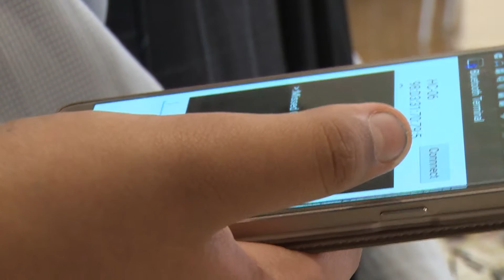Moving Robo File Holder by Al Khansa School Students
Moving Robo File Holder by Al Khansa School Students using Junkbot Edu Kit